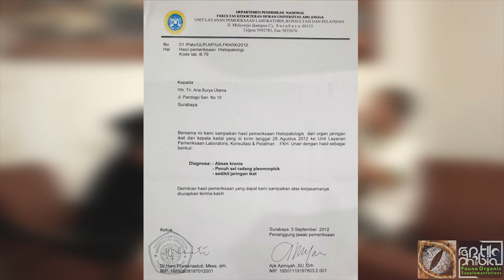EP05 - FEEDER & GUTLOAD FOR LEOPARD GECKO (2/3) / REPTILEPODCAST with Reptilophobia / INDONESIA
Halo gan!
Kali ini LEGIONREPTILES bakalan ngobrol santai bareng REPTILOPHOBIA seputar Leopard Gecko.

Pada episode kelima ini, kami akan kembali membahas mengenai feeder / pakan dan proses penyajiannya yang tepat (gutload) menurut kami untuk leopard gecko beserta alasan dan penjelasannya berdasarkan pengalaman dan observasi pribadi yang kami telah lakukan.
Oh iya disini hal yang lupa kami sampaikan adalah definisi dari gutload.
Gutload adalah sebuah proses untuk memberikan makanan dengan nutrisi tinggi kepada pakan yang akan kita berikan ke hewan peliharaan kita (kasus disini adalah memberi makan serangga/ulat sebagai makanan gecko) dengan harapan agar nutrisi yang telah diserap oleh pakan akan diteruskan kepada hewan peliharaan kita.

Semoga video ini bisa mengedukasi dan bisa membuat kita untuk terus sama-sama penasaran dan terus belajar ya!
Karena bagaimanapun menurut kami, lebih baik jadi orang yang selalu penasaran daripada menjadi orang yang pintar.

Jika ada yang ingin ditanyakan atau didiskusikan atau ada saran topik apa yang harus kita bahas, silahkan tinggalkan komentar.

Oh iya sebelumnya, kami menekankan bahwa apa yang kami alami belum tentu kalian alami, begitupula sebaliknya.

Thank you! Matur suwun!

Best regards,
Legion Reptiles & Reptilophobia
Indonesia
2020